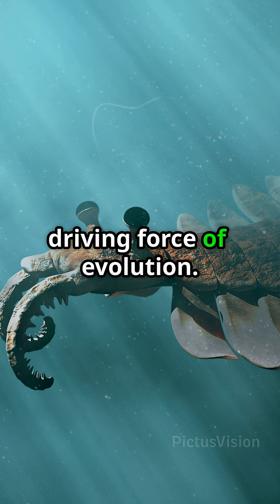Anomalocaris: Cambrian Sea Predator!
Dive into the ancient Cambrian seas and meet Anomalocaris, the six-foot apex predator that ruled 540 million years ago! This short video reveals its graceful hunting skills, powerful fin strokes, and fearsome radial mouth designed to snare trilobite prey. Witness the mysterious depths where this giant predator dominated, showcasing its impressive size and agility in a world long before dinosaurs.